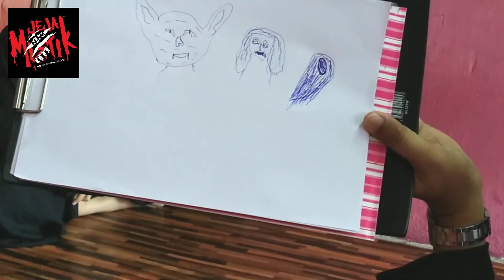RASUKAN SAKA KETURUNAN | JEJAK ALAM MISTIK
🔥🔥SELEPAS ATUK MENINGGAL DUNIA CUCU JADI MANGSA🔥🔥
Selepas pesakit pulih beberapa bulan sejak saya rawat selama hampir 5 jam, saya dipanggil lagi untuk merawat pesakit tersebut oleh ahli keluarga tersebut.

Pelbagai pertanyaan apakah yang menyebabkan pesakit kembali di ganggu. Sememangnya sekiranya pesakit kena gangguan lagi untuk kali ke 2 pasti gangguan kali ini lebih hebat dan dahsyat.

Setibanya saya di rumah pesakit, saya disambut oleh keluarganya. Ketika kami berborak berkenaan gangguan tersebut, pesakit merangkak keluar dari biliknya untuk bersemuka dengan saya dalam keadaan yang sudah dirasuk oleh 3 makhluk antaranya Saka Harimau.

Dalam perbualan antara saya dan saka-saka tersebut mereka menerangkan bahawa semua 10 jenis saka dari arwah atuknya yang meninggal dunia sebulan yang lepas telah berpindah kepada cucunya iaitu pesakit tersebut.

Penjelasan itu merungkai semua persoalan dan seterusnya saya meneruskan rawatan dengan cara mengislamkan jin yang insaf dan pasak bagi jin yang degil. Disebabkan terlalu banyaknya jin yang mengganggu, rawatan ini berlangsung TANPA HENTI selama 10 jam.

Selepas bertungkus lumus dengan izin Allah segala gangguan tersebut dapat dipatahkan dan dikurangkan namun pesakit perlu istiqomah selama 40 hari dengan apa yang saya sarankan untuk tempoh pemulihan.

Semoga pesakit diberikan kekuatan dalam tempoh tersebut dan kembali sihat seperti sediakala. Amin..

Ikhlas,
Ustaz Nas.

👉🏻Untuk dapatkan rawatan dengan Ustaz Nas sila hubungi di talian 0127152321 (whatsapp).